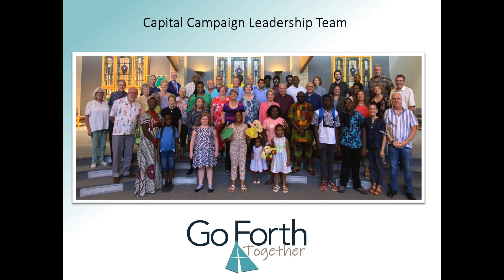Go Forth, Together: 2022 Capital Campaign at FPCG